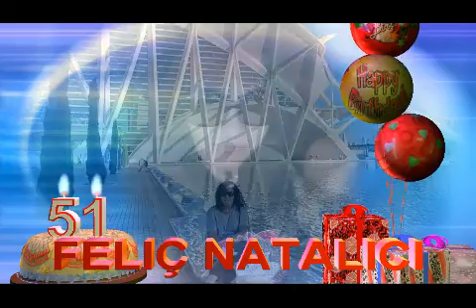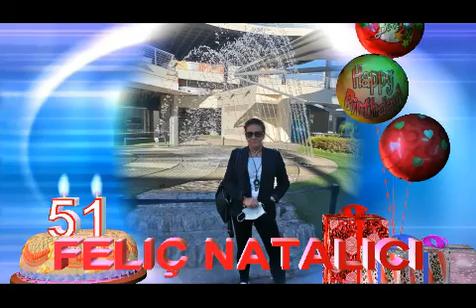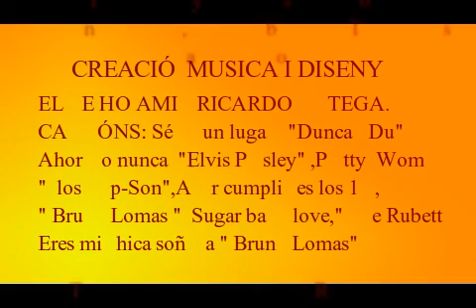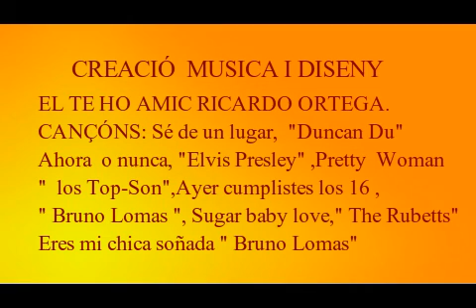MOLTES FELICITATS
DE PART DE UN GRAN AMIC